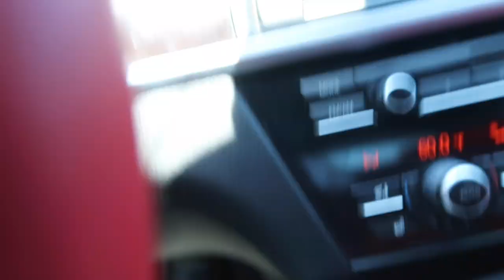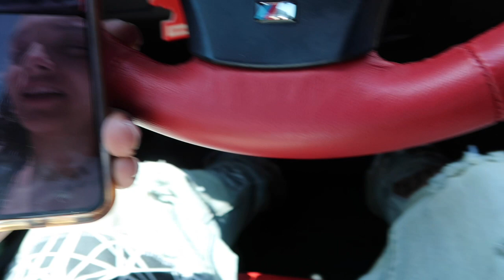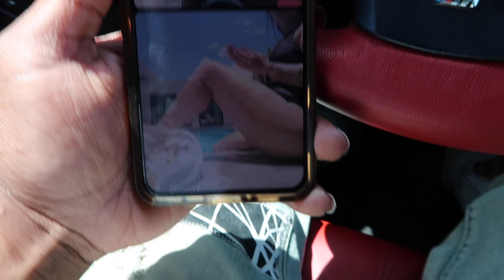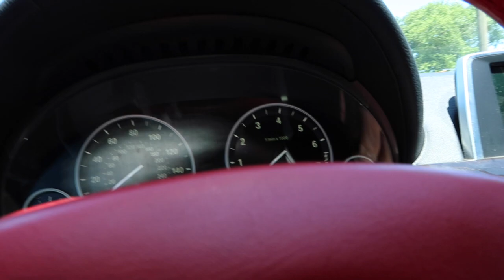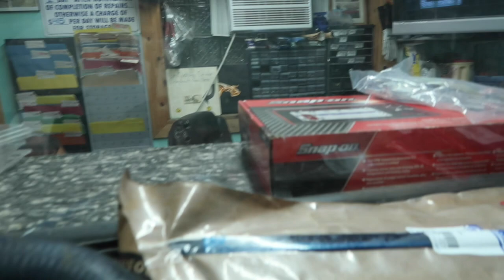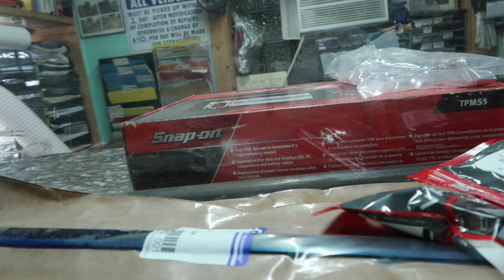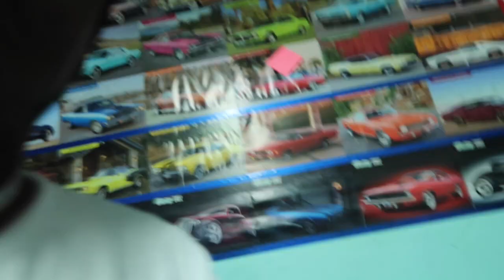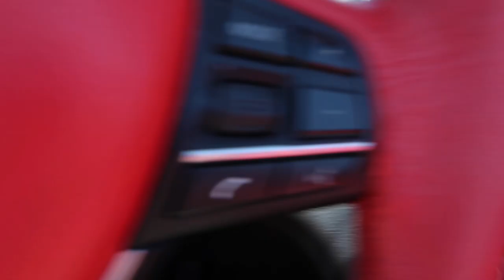It's Really Official Now! Must Watch!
tunechee_